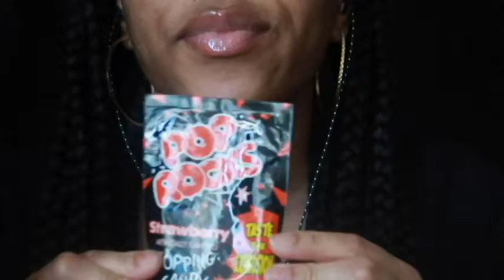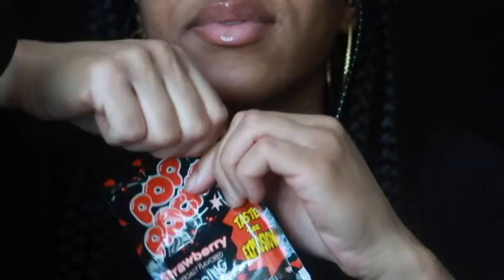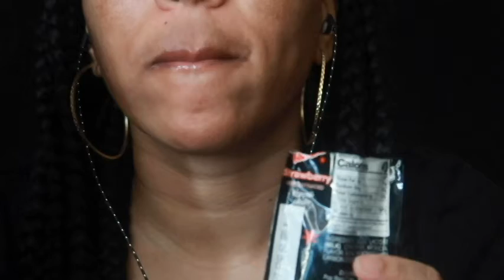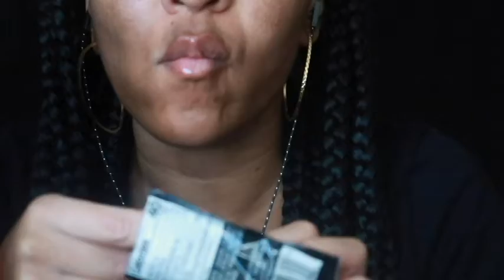ASMR Eating Pop Rock Sounds